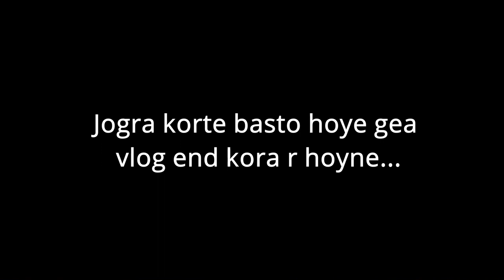Bow Style Saree Draping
Bow Style Saree Draping Process

In @Amader Golpo  channel we will be sharing our daily life in our way just for your entertainment purpose. Some of you will like & some of you will dislike, ' TO LIKE AND DISLIKE IS SAME THING, THIS IS WHAT MAKES A SOLID FRIENDSHIP'.

My Vlog Camera
Vlog Mic We Use

00:00 - 01:48 India Fuse - French Fuse

Please, include the following in your video description (copy & paste selected row below).